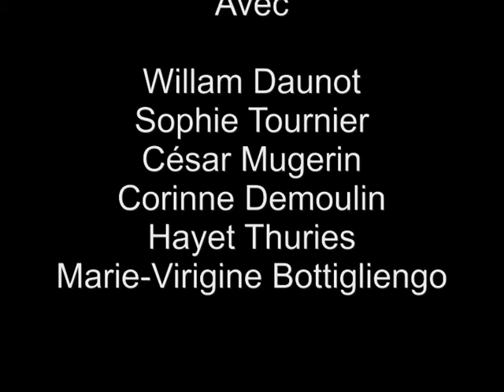THE ELEMENT OF LIGHT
Projet Tourné/ Monté pour les 50 ans du Super 8
Association Regard Indépendant

avec Sophie Tournier-Bisson, William Daunot, César Mugerin, Corinne Demoulin, Hayet Thuries et Marie-Virginie.